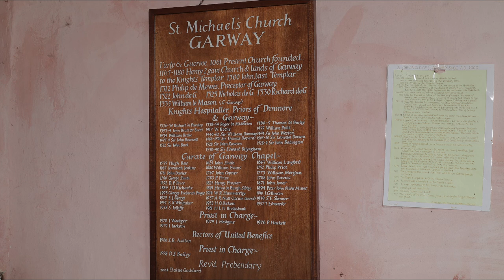Garway Church & The Knights Templar, Herefordshire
I visit the unusual and historic church of Garway in Herefordshire